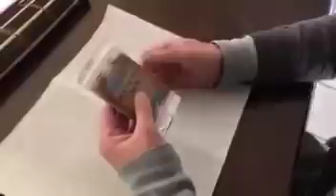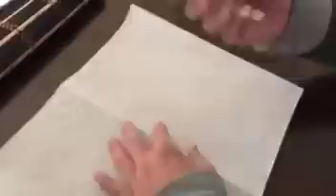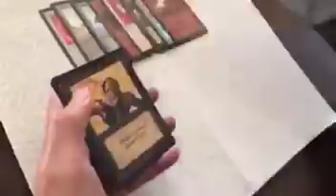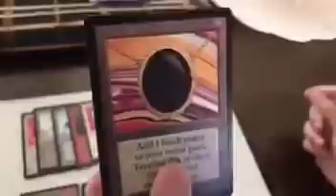MTG Beta Booster Pack Opening = Will my friend John get a POWER 9, Black Lotus or Dual Land???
Gambling is fun, but with a $3000++ Beta Booster Pack it is all about the Power 9 and Dual Lands.

What will he get?

NOTE: He graded the rare and got a 9.5 also...thanks JOHN for the video of this awesome memory!!!